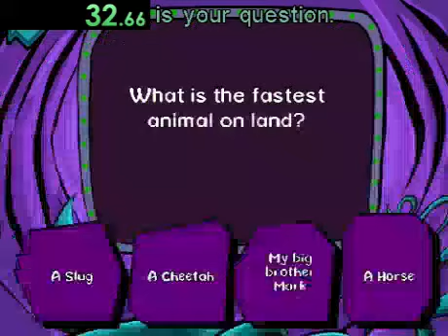Pajama Sam 1 Any% in 1:09.86